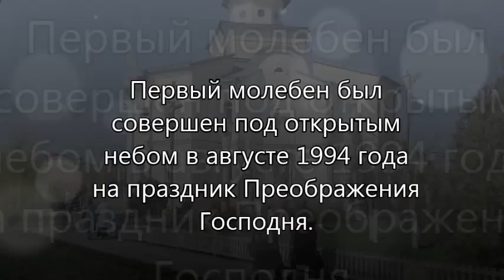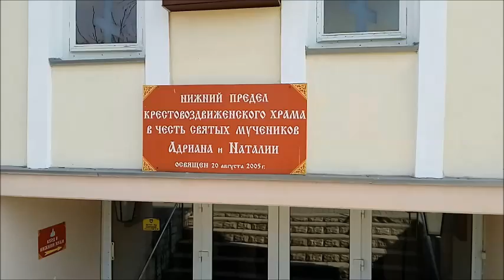Херсон 2017. Крестовоздвиженская церковь. Таврический.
Херсон 2017. Херсонщина православная. Крестовоздвиженская церковь на Таврическом.Victoria S